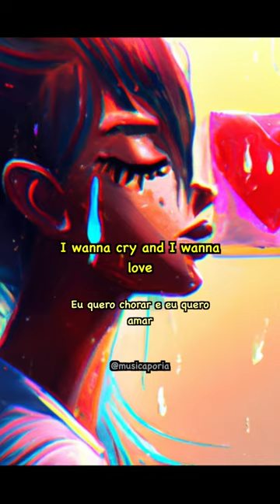Eu quero chorar e eu quero amar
Letra:
On another love

Tradução:
Mas todas as minhas lágrimas foram gastas
Em outro amor